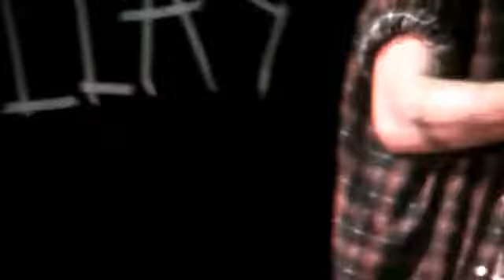The Anti Retro Vinyls - "Give my Heart Back" Live at The Bohemian (Johannesburg - South Africa)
Filmed on tour feb 2011 at the bohemian. small venue but the vibe that night was huge...also on the bill that night...Cortina whiplash and The Stella's.

2 bottles of rum wer had by the band in the 2 hours before the show. see if u can tell :P

Lyrics by Greg Allan